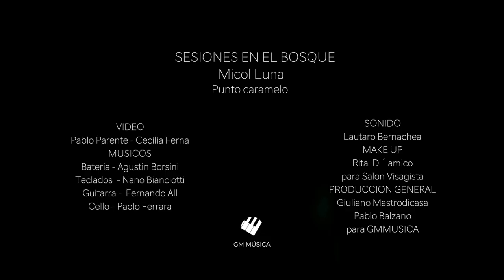SESIONES EN EL BOSQUE - PUNTO CARAMELO (Micol Luna)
Músicos:
Nano Bianciotti (Teclados)
Agustín Borsini (Batería)
Fernando All, (Guitarra)
Paolo Ferrara (Cello)

Producción y Coordinación: Pablo Balzano - Giuliano Mastrodicasa
Video y Edición: Pablo Parente - Ceci Ferna
Grabación de Audio - Lautaro Bernachea
Maquillaje: Rita D ´amico, Salón Visagista
Estilismo y Vestuario: Luisina "La China"
Producción general: GM Música

Music video by Micol performing. "Sesiones en el bosque"